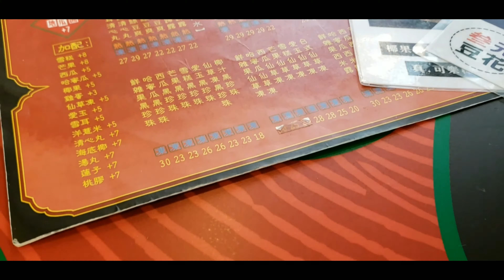一日食勻中西日美食, 2DP/深深甜品/鮨千寿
一間以素食為主 ，客路目標八、九十後的年青一群， 食物擺款新穎 、今次午餐試了一個法式燴雜菜珍珠麵 感覺頗為清新， 烏龍奶茶亦做得不俗~

2DP~
地址尖沙咀厚福街12至12號A藍馬商業大廈地下

另一間位於深水埗高登電腦廣場附近之中式甜品舖, 試了一個招牌的叁元豆花、 望上餐牌繽紛色彩甚是養眼， 可惜入口就未符合預期理想、 豆腐花沒有豆腐花味道 ，芋圓亦是同一感覺， 特別慕名而嚟就未必要試試~

深深甜品~
地址深水埗桂林街46號恆安樓地下C舖

最尾一間是近排開業的位於將軍澳popcorn之內, 跟老爺本心想去之目標沿線發現， 180度轉軚便走了入去嘗試、 感覺上中規中矩魚肉新鮮但沒有什麼魚香味， 烏冬上麵質是可以但是烹煮時間可能調較快一點，煙韌度會較為好一點~

鮨千寿~
地址將軍澳唐德街9號popcorn 1樓F16號舖